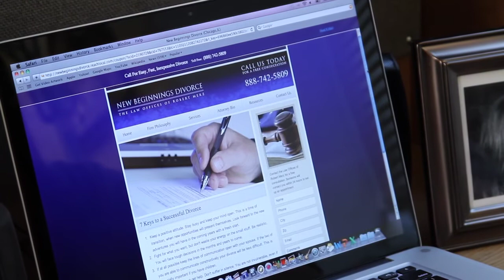Shush!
This was a project for my cinematography class.  Our task was to make a short film containing the following elements:  Someone on the computer, sharpening a pencil, going into the refrigerator, cleaning something, taking off a ring, putting on socks, and turning on music.  We could not have any dialogue, but we had to tell a narrative utilizing those elements.  First thing I thought of was SOFT PORN!! (Go Figure!)  But I didn't think I would have to star in it!  But here is what we came up with . . . ENJOY!